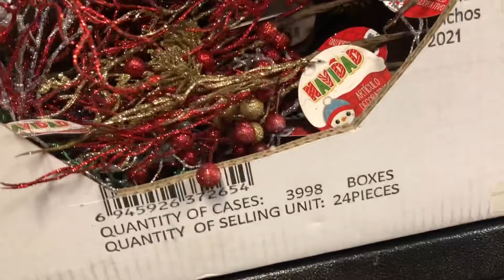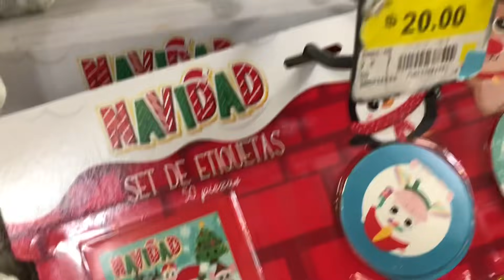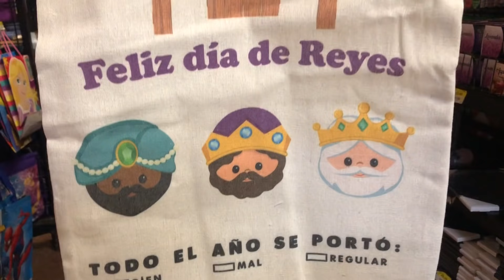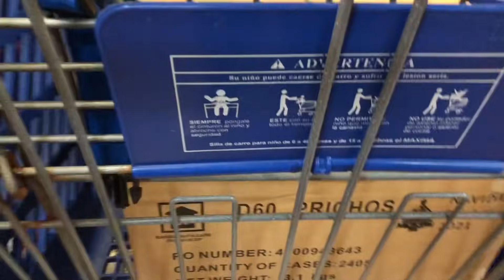PRICHOS 2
Hola a todos aquí les dejo la segunda parte de PRICHOS navideña